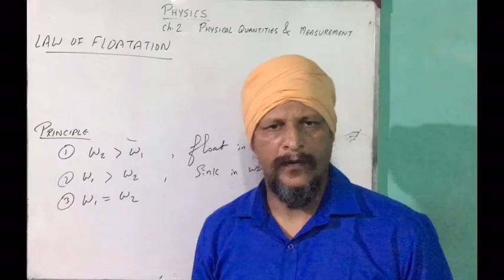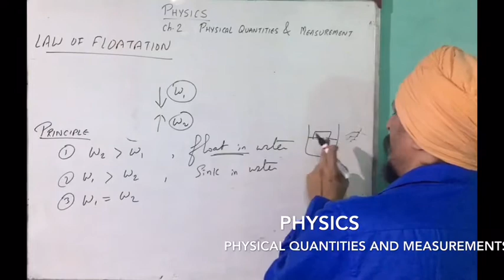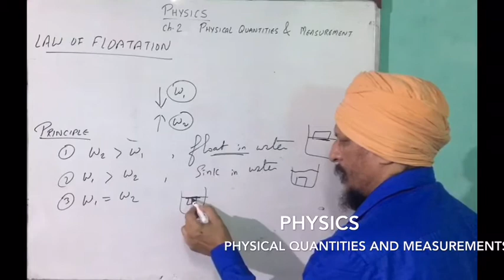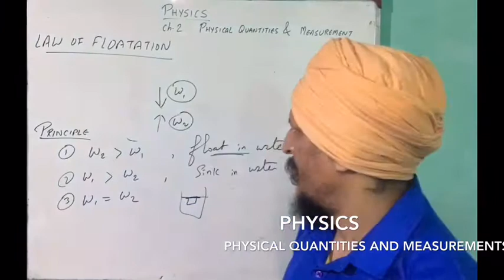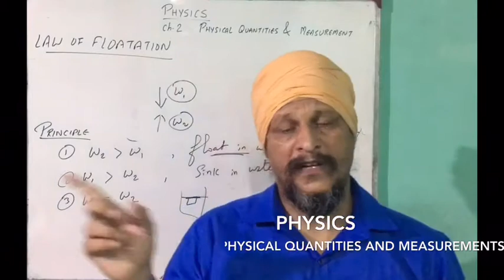Physics class 8